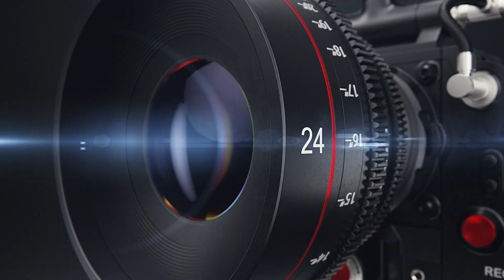ROSHNI weds CHIRAG WEDDING HIGHLIGHTS 2k23 [ mahadev_photography1921 ] Brijesh K Prajapati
ROSHNI vs CHIRAG WEDDING HIGHLIGHTS 2k23
Brijesh K Prajapati - 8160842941, 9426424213
All Types Photography & Videography